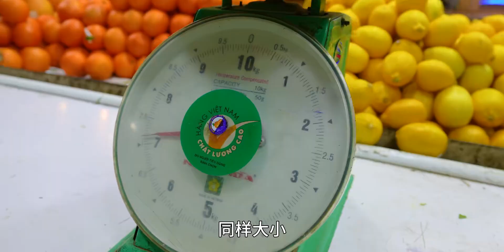伊拉克；在国外吃西瓜，口感竟出乎意料！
我的生活已经next level,西瓜,美食,旅游,歪果仁,vlog,伊拉克,自由行,旅行攻略,海外生活,生活万花筒12.0-100种生活方式